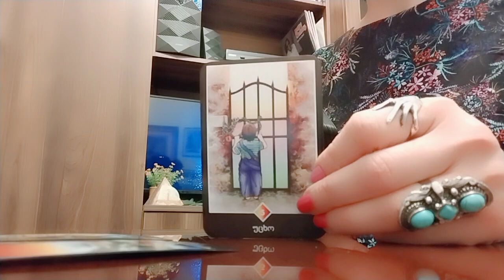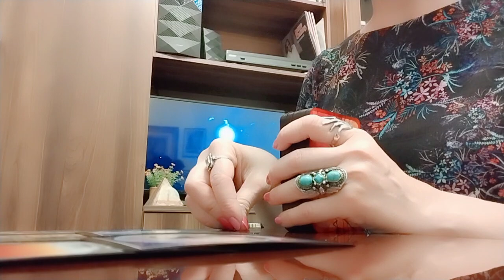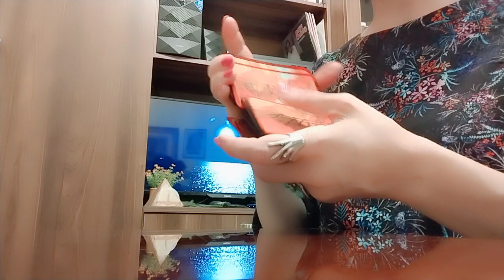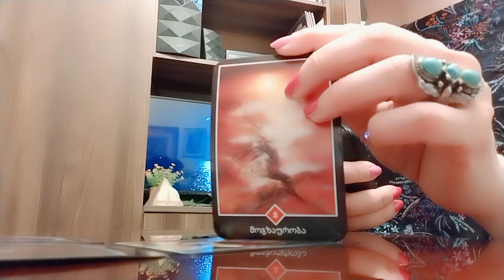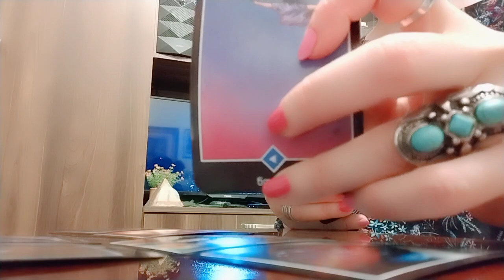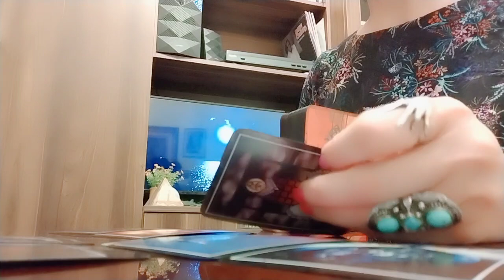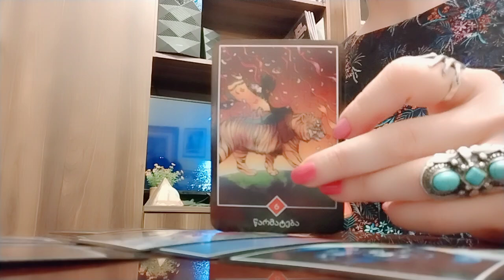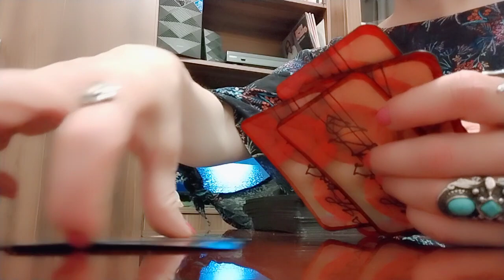ტაროს გაშლა იღბალზე და ბედზე✨💒💫✨.